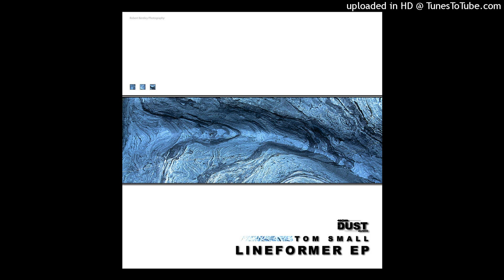Tom SMall - Lineformer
DUADIGI009 2014